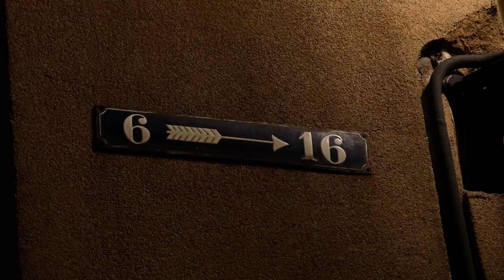Wrocław - Odra w centrum miasta późnym wieczorem 20 września 2024.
Nocne sceny miejskie nad Odrą w czasie wystąpienia fali wezbraniowej. Wrocław, 20 września 2024.